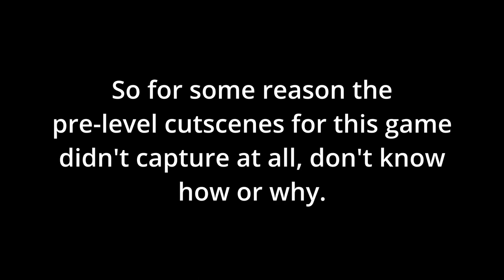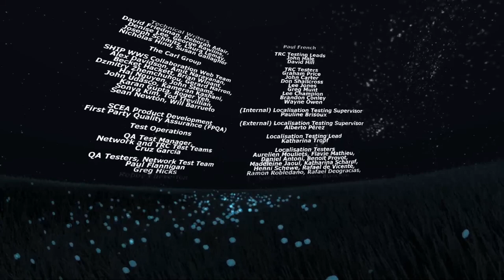The Fall of John Capitalism - Flower [FULL GAME] | FrootPunchGaming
Aaron takes Alex and Zack through the beautiful (and surprisingly spooky at times) world of Flower! And in typical fashion, their conversations devolve into nonsense.